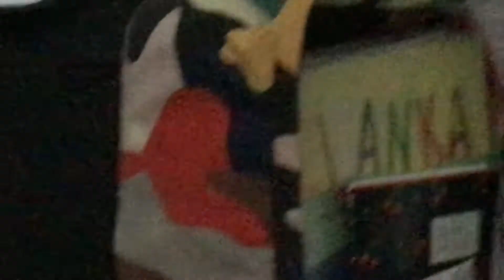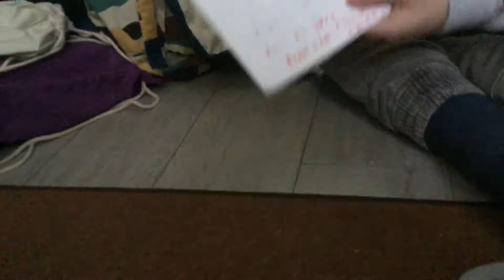Môj kamoš je namyslený